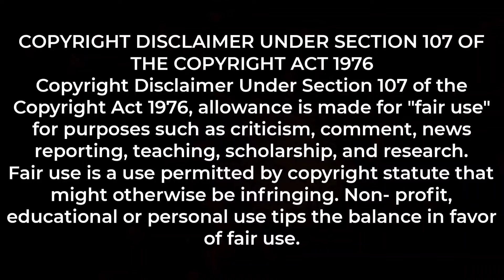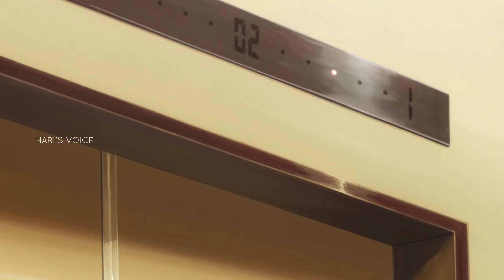Hunter x Hunter⚡| Episode -33 |Season -02 |Heavens Arena Arc|Anime Explanation in Tamil|Hari's voice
வணக்கம் நண்பர்களே🌚Check it out HUNTER X HUNTER, the complete playlist of this animeFirst Episode🖇️ playlist🖇️ me on:-✯ Mail ID : [Paid promotion]✯ Instagram Disclaimer This video is made for entertainment purposes only. This channel does not insult any movie, song, people or TV show.and sorry for any mistakes by me.Copyright Disclaimer Under Section 107 of the Copyright Act 1976, allowance is made for "fair use" for purposes such as criticism, comment, news reporting, teaching, scholarship, and research.